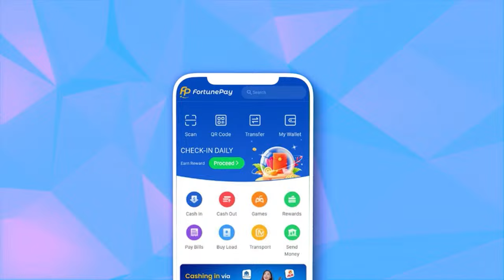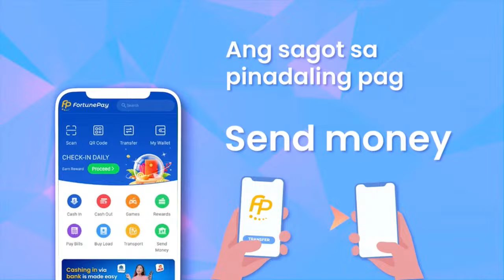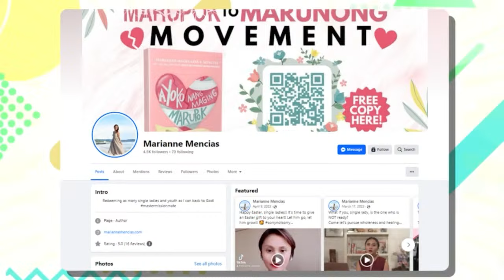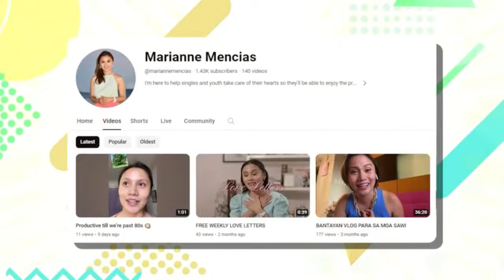WANTED SA RADYO FULL EPISODE | FEBRUARY 19, 2024